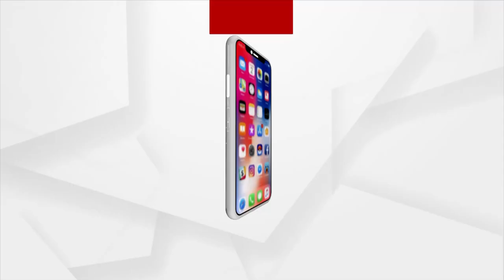Married couple Ends Life after Killing 14-month-old Child in Bhubaneswar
In a shocking incident a married couple ends life after killing their 14 month oldchild in Chintamaniswar area under Laxmisagar Police Station.